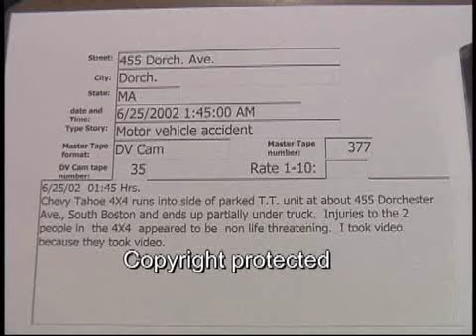455 Dorch. Ave. S. Boston SUV vs TT MVA 6/25/2002 **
455 Dorch. Ave. S. Boston SUV vs TT MVA  6/25/2002  01:45 Hrs.